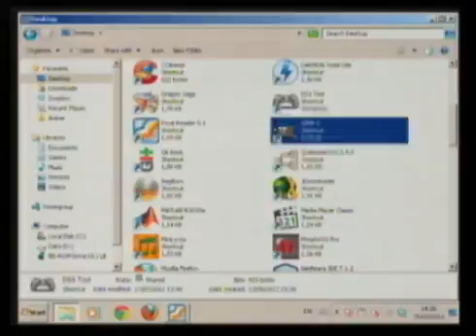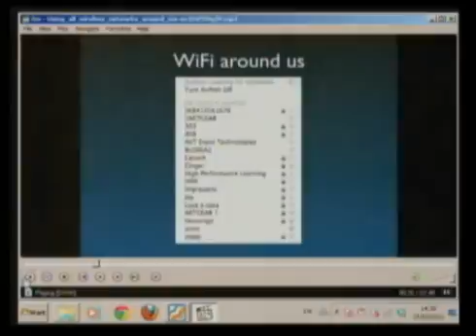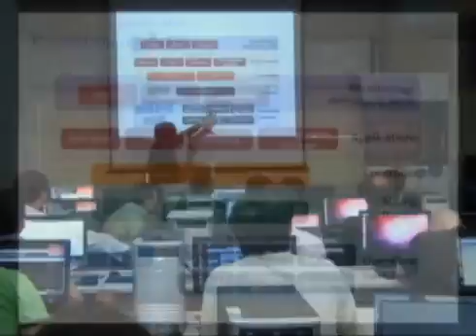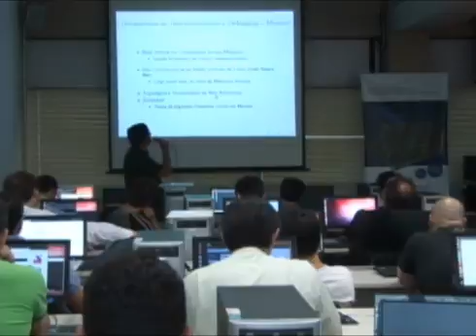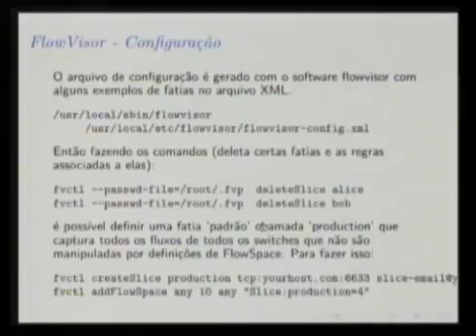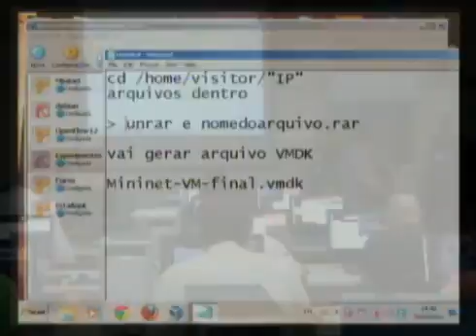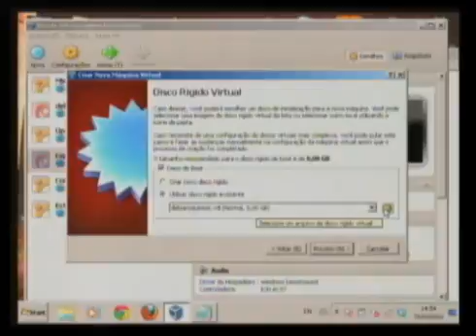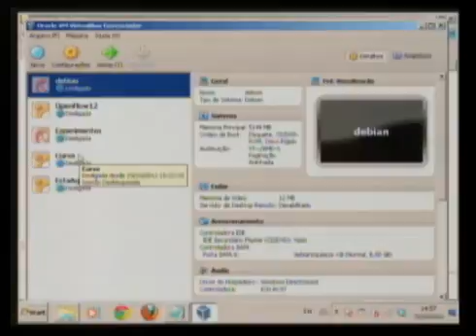RSA2 - Curso Introdução ao protocolo OpenFlow: Parte 4